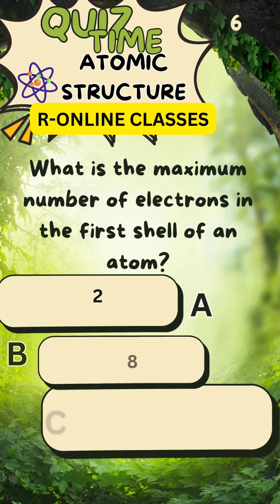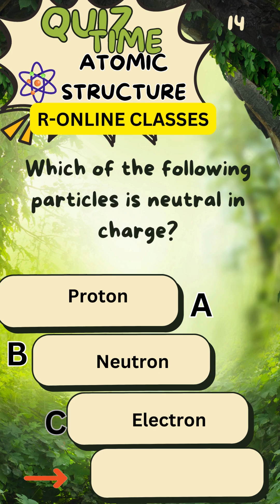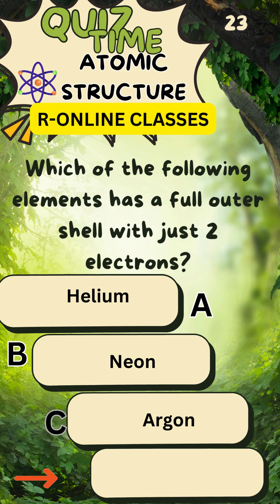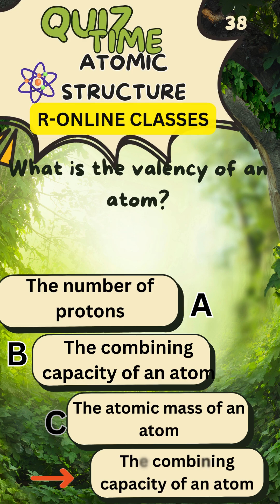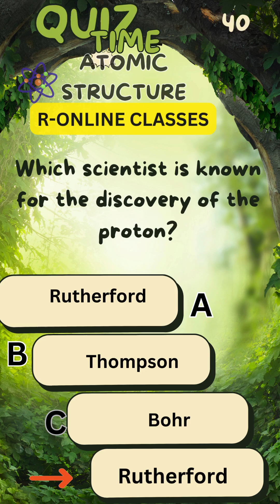Quiz Time: 50 Fast MCQs on Atomic Structure (Grade 8 Chemistry) ICSE CBSE SSC ||R-ONLINE CLASSES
Title: “Quiz Time: 50 Fast MCQs on Atomic Structure (Grade 8 Chemistry)”

Description: Welcome to the electrifying world of atoms, forces, and cosmic curiosities! 🌌✨ In this riveting video hosted by R-Online Classes, we’re turning up the heat with our Atomic Structure Quiz—Part 1. Whether you’re a budding scientist or a seasoned chemistry enthusiast, this quiz is your ticket to unraveling the mysteries of the universe—one question at a time.

🔍 What to Expect:

50 Mind-Bending Questions: Buckle up for a rollercoaster ride through electric currents, waves, radioactivity, semiconductors, gravitation, light, matter, mirrors, and temperature. Each question is a cosmic puzzle waiting to be solved!
Friendly Competition: Challenge your friends, classmates, or even your chemistry teacher. Who can crack the code first? 🤔
Instant Feedback: We’ll provide the correct answers and some juicy explanations. Consider it a mini chemistry lesson on the fly!
Grade-Specific: Whether you’re in grade 5, 6, 7, or 8, these questions are tailored to your level. No rocket science (well, maybe a little)! 🚀
🌟 Why Join?

Revise and Refresh: Brush up on your atomic structure concepts. It’s like a mental gym session for your neurons.
Prep for Exams: ICSE, CBSE, SSC exams? We’ve got your back. These quiz nuggets are like booster shots for your brain.
Fuel Your Curiosity: Because chemistry isn’t just about equations—it’s the language of matter and energy. So, grab your virtual lab coat, adjust your mental spectacles, and let’s dive into the quantum pool of knowledge. 🧪🔬
Remember, even if you feel like an electron caught in quantum uncertainty, just give it your best shot! Let’s unravel the fabric of reality together. 🌟 And hey, if you need a lifeline (or a virtual high-five), I’m right here. Let the quizzing commence! 🙌🎯